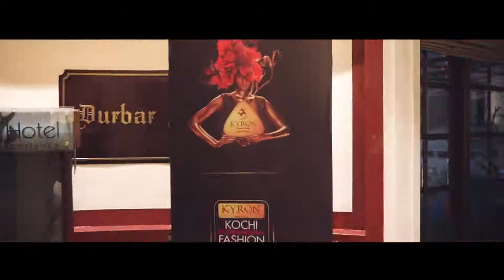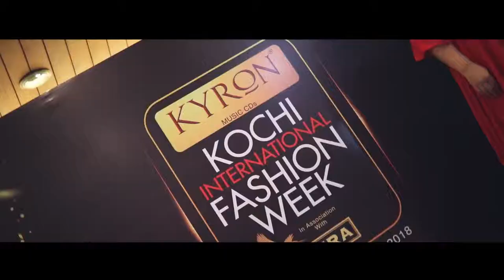Highlights of Kyron Kochi International Fashion Week 2018